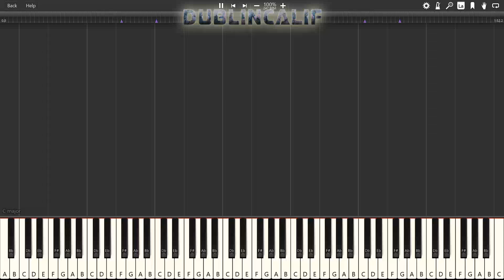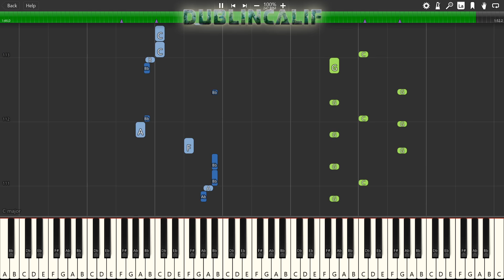Mario Kart 8 - Sweet Sweet Canyon Theme Piano Tutorial Synthesia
Arranged and provided by Nine Lives

1 John 4 7